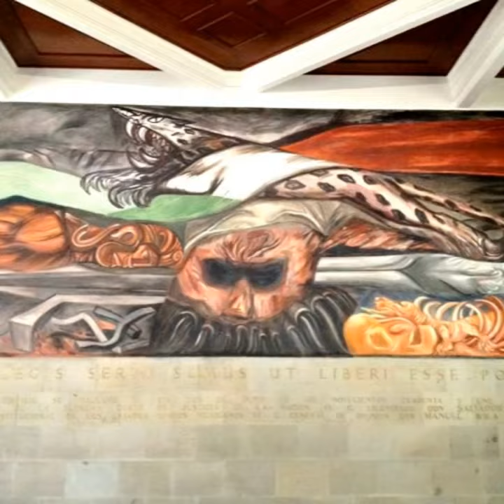FUNDADOR DEL ORGULLO MEXICANO LIC. DELFINO CORNEJO TORRES